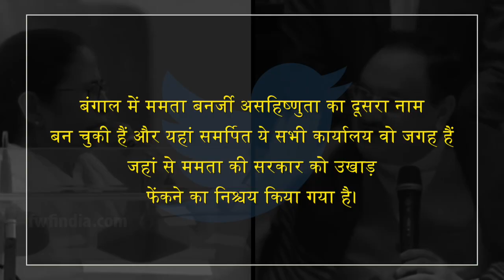J. P. Nadda ने ममता बनर्जी को लगाई दहाड़, Mamata Banerjee पर बड़ा पलटवार | Mamata Vs Nadda